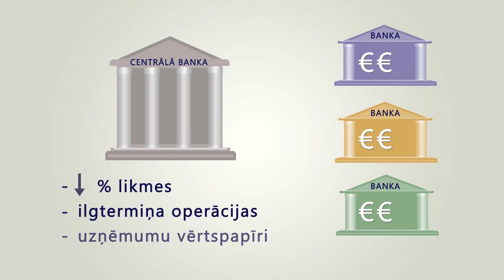Kas tiek darīts pašlaik?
Tradicionālais monetārais instruments – procentu likmes – pagaidām ir sevi izsmēlis. Tāpēc ir iedarbināti citi, netradicionāli instrumenti, piemēram, ilgtermiņa aizdevumi un vērtspapīru pirkšana.